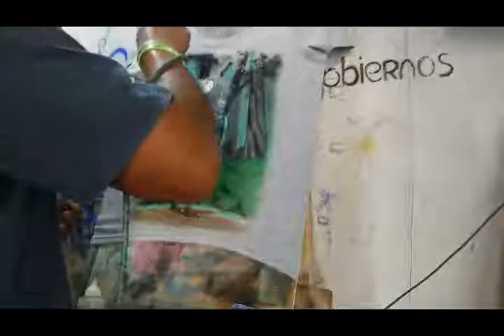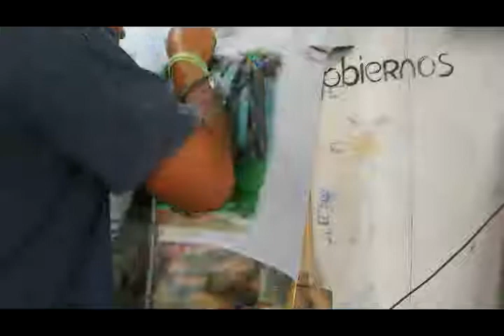Naruto-hinata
Naruto-Hina, realizado sobre playera pinturas Wiked color